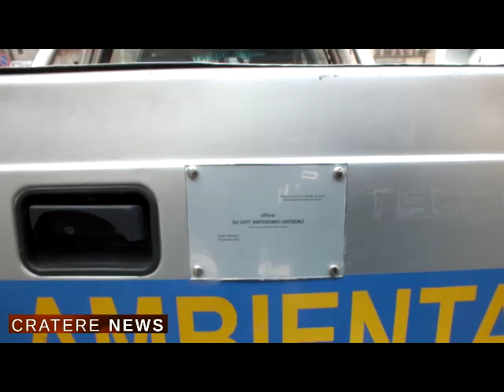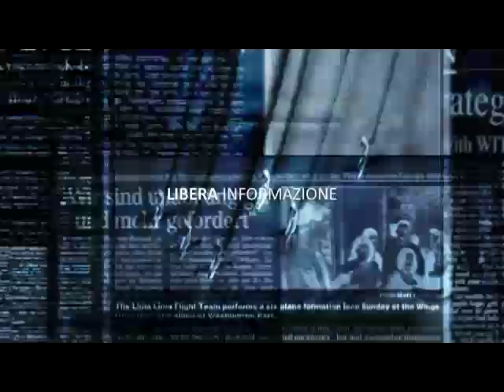Associazione Lupi del Vairo, donazione PK